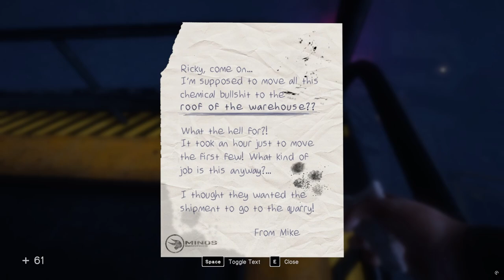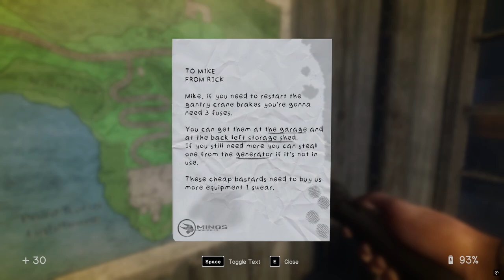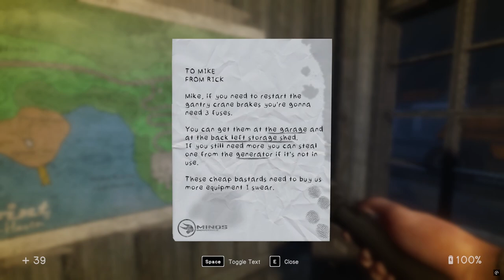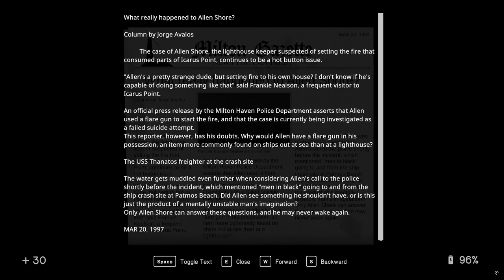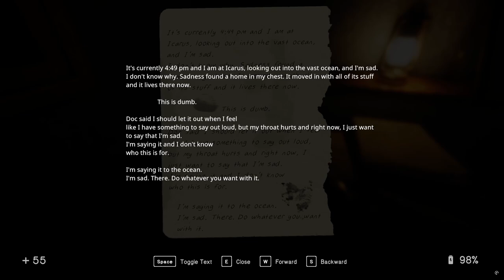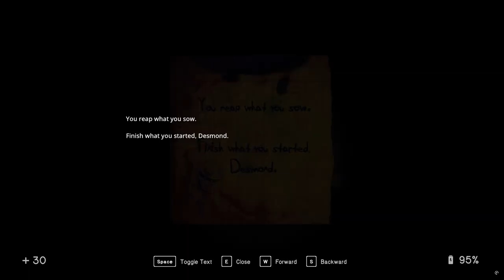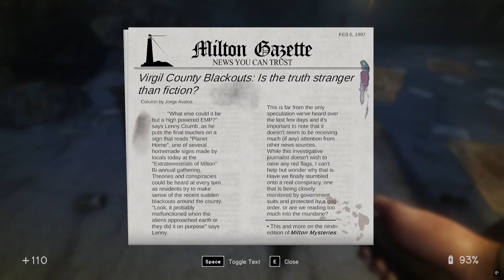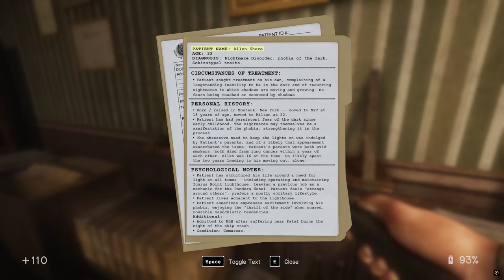In Sound Mind Ep 6 [No Commentary]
Getting back to the lighthouse, collecting the missed pills, and heading back to the office hub.